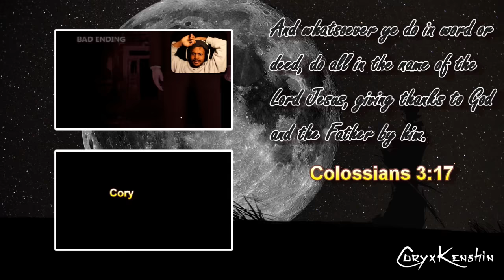A DAY WITH MY BEST FRIEND | Turbo Dismount #2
I am such an amazing friend...

~CK